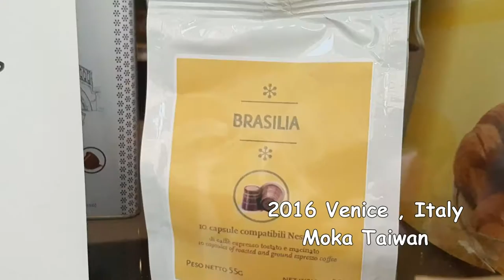Venice , Italy 2016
慢遊義大利-威尼斯（Venice）

水上之都-威尼斯（Venice）位於義大利東北部，是威尼托地區(Veneto)的首府。中世紀時期的藝術發展使得威尼斯成為文藝復興第3大中心，至今仍保留許多傲視世界的文化與藝術遺產。威尼斯（Venice）的藝術發展及工業技術在義大利相當具有舉足輕重的地位，更成為全世界旅人必定到訪的旅遊聖地！

威尼斯（Venice）知名景點不勝枚舉，所到之處都值得停歇腳步去感受當下美好的景色及氛圍。
【知名景點】
大運河(Grand Canal) 聖馬可廣場(Piazza San Marco) 聖馬可教堂(Basilica di San Marco) 里亞多橋(Ponte di Rialto) 嘆息橋(Ponte dei Sospiri) 聖馬可鐘樓（Campanile di San Marco）玻璃島Murano 彩色島Burano等。

# Murano -玻璃島，位於義大利威尼斯以北的小島。在15-16世紀時，Murano已是歐洲重要的玻璃生產中心。後期玻璃師傅不斷改良創新製作工法，更顯細緻奪目，因此舉世聞名。讓玻璃不只是商品，更是巧奪天工藝術作品。

# Burano，另一個別有風味的離島-彩色島或蕾絲島。當初居民在房子外牆塗上鮮艷的色彩是為了在濃霧中能區分自己的房子，所以這些五顏六色的房子就成了當地的特色之一。也因以蕾絲紡織聞名於世，因此也有蕾絲島之稱。

聖馬可廣場（Piazza San Marco）周邊餐廳、咖啡廳和商店林立。威尼斯美好的咖啡時光更是不容錯過的重點喔！

【Caffe】
Caffe Brasilia ★★★
Caffe del Doge ★★★★
Caffe Rosso ★★★
Caffe Florian ★
Grandcaffe Quadri ★★★★
Torrefazione Cannaregio ★★★★★
Caffe Aurora ★★★
Caffe Lavena ★★★
Caffe Osteria dei Sapori ★★★

感謝好友Daniel Carlsbad提供威尼斯美麗夜景照。
Some photos credit to Daniel Carlsbad. Thank you.